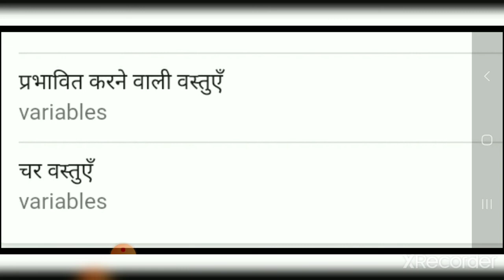Variables meaning in Hindi |Variables ka kya matlab hota hai | English to Hindi वर्ड मीनिंग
Variables meaning in Hindi
Variables ka kya matlab hota hai
English to Hindi
वर्ड मीनिंग